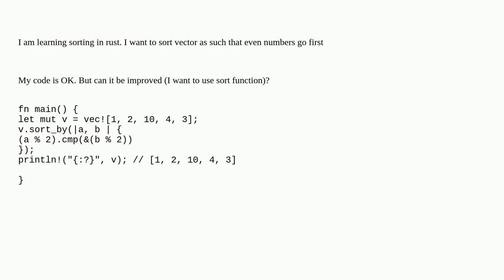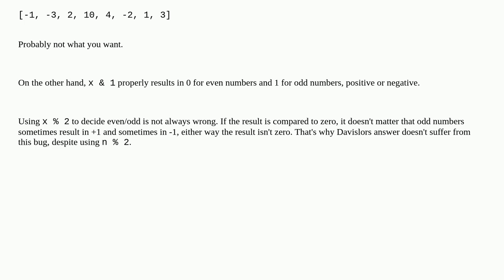Codereview: Sort by parity in rust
Sort by parity in rust

A special thanks goes out to the community

  rust sorting